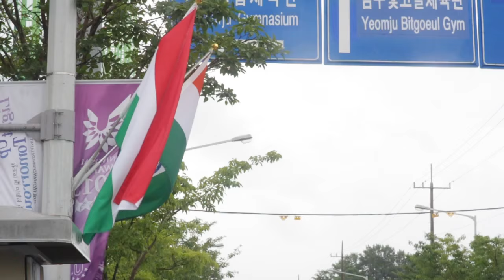Félmaraton - Csere Gáspár (07.12.)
Videó: Marjai Péter